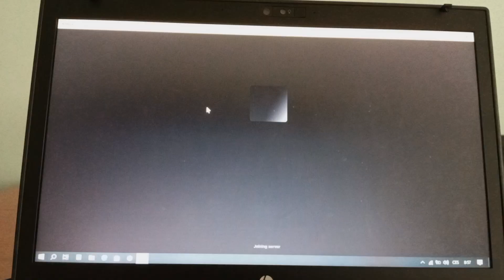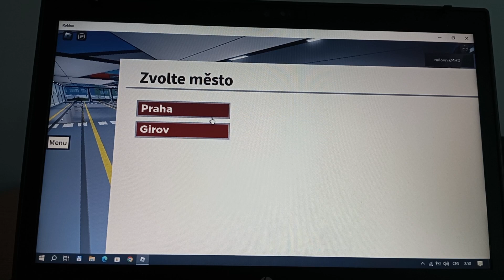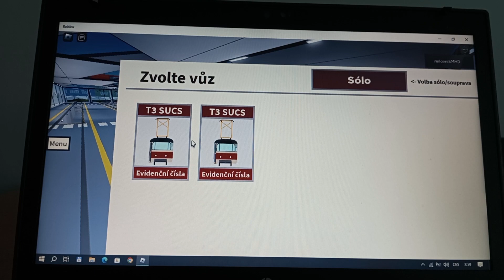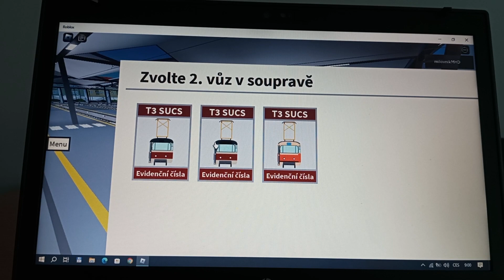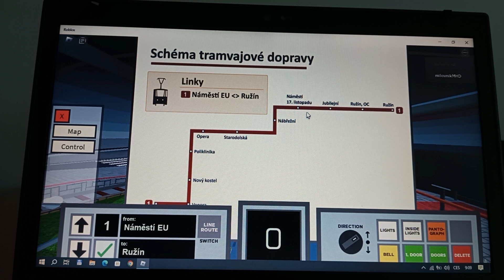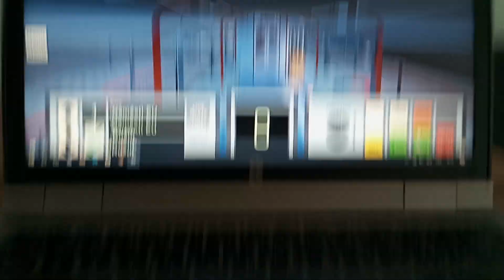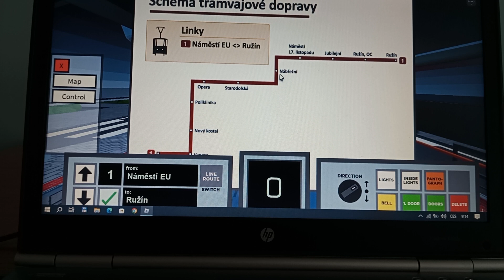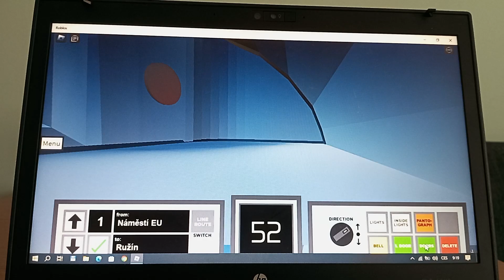GIROV TRAM (ROBLOX) s T3 - linka 1 part 1